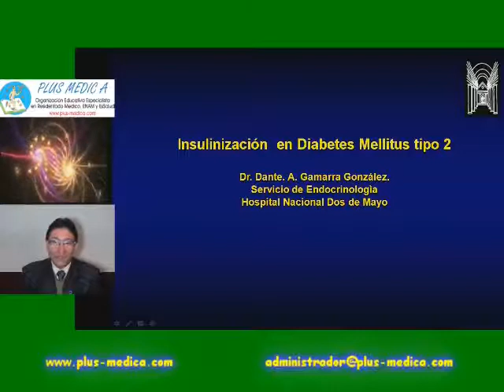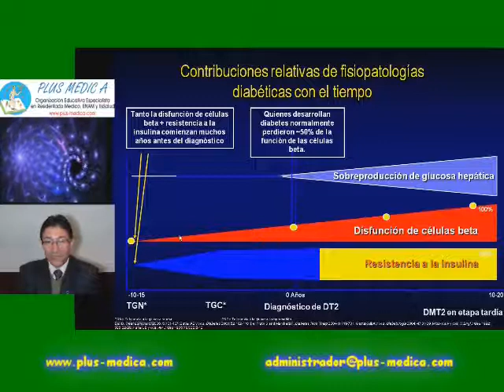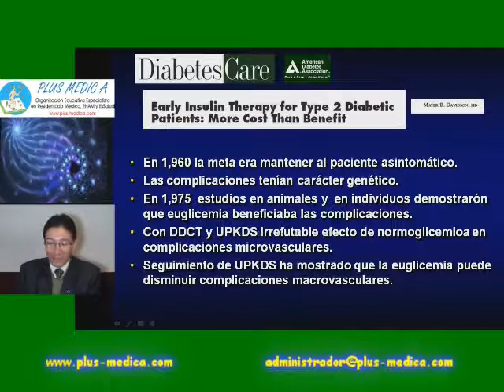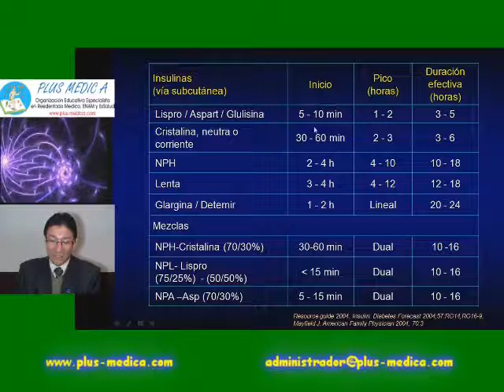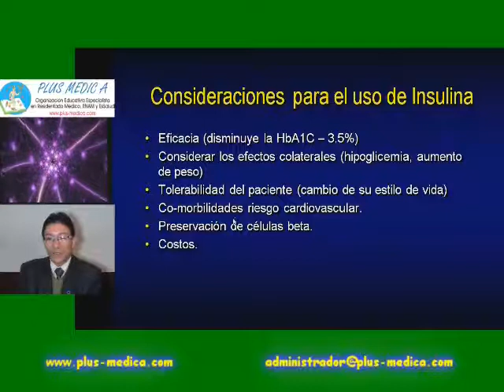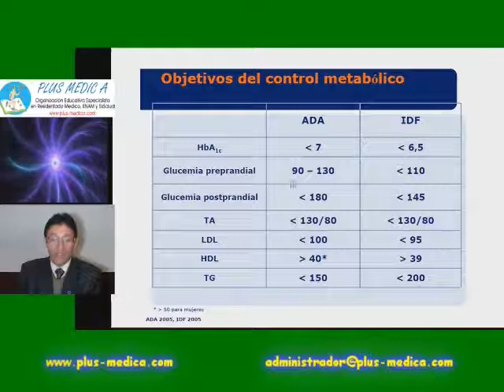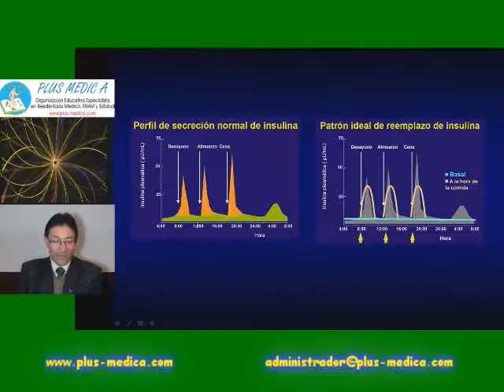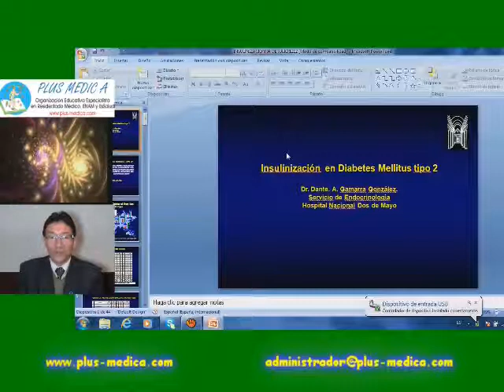Pls med endocrinologia - 2 Insulinoterapia